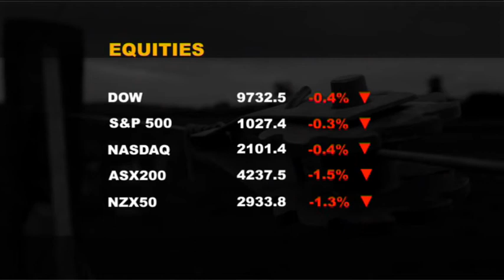ASB Market Update 02/07/10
ASB's Market Update as of Friday the 2nd of July with Rural Economist James Shortall.

Country99TV is a subscriber channel on SkyTV, which focusses on providing interesting, relevant information and entertainment to farmers and the rural community in New Zealand.